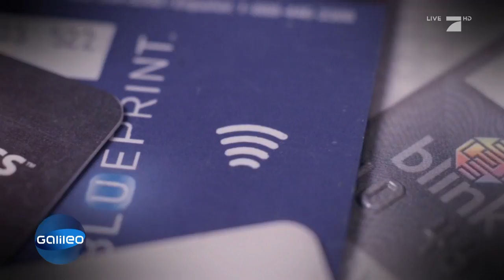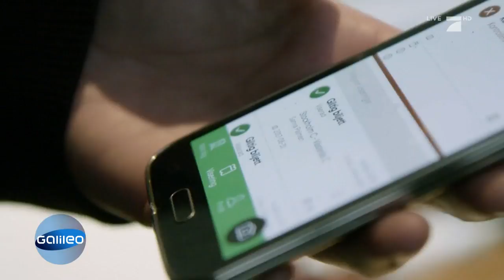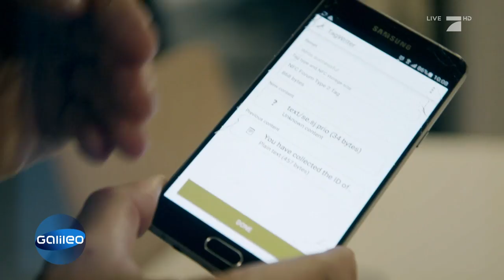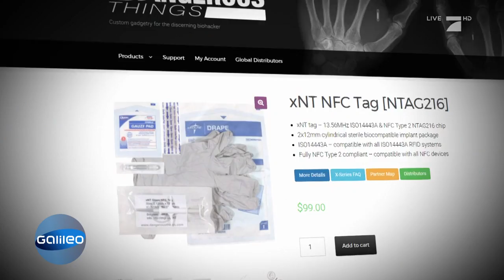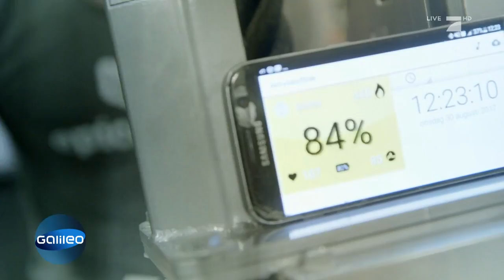Mensch oder Cyborg? Mikrochips unter der Haut | Galileo | ProSieben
In Schweden tragen immer mehr Menschen Mikrochips unter der Haut. Darauf sind beispielsweise gesundheitliche Infos wie Allergien gespeichert. Man kann die Chips aber auch zu Fahrkarten, Visitenkarten oder Türöffnern umprogrammieren - und sogar hacken.